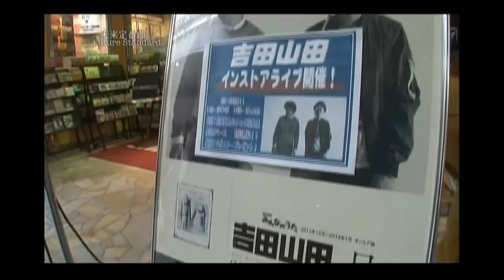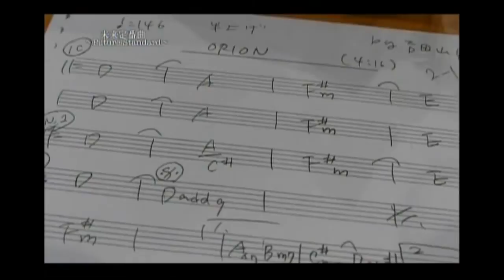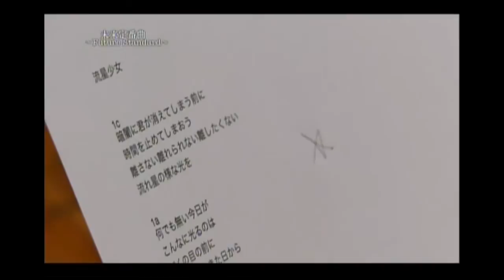「吉田山田」制作秘話に迫る⑪～未来定番曲#45